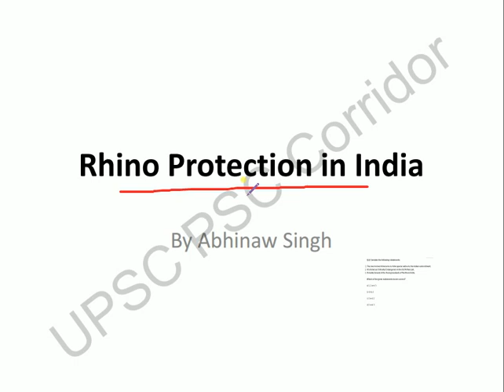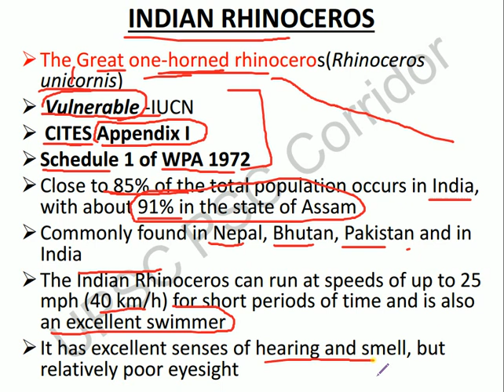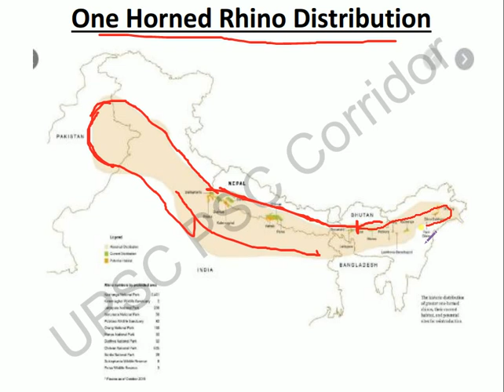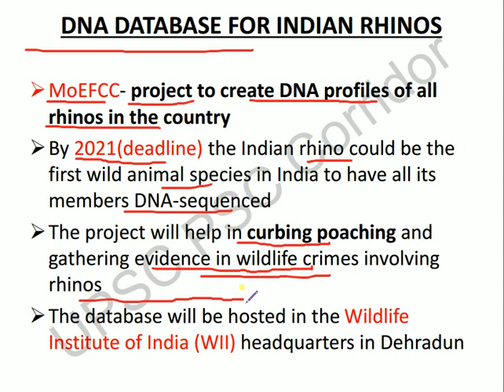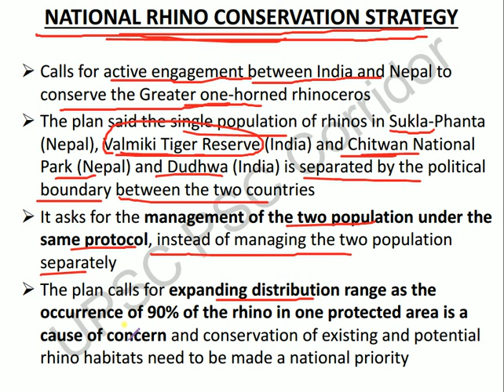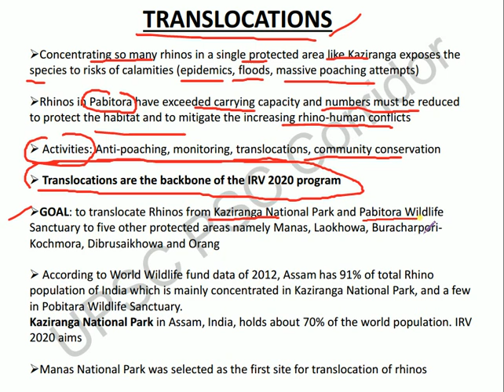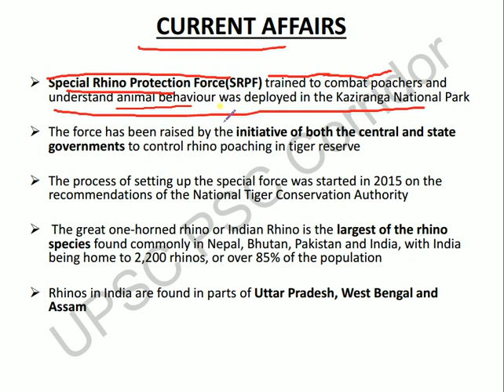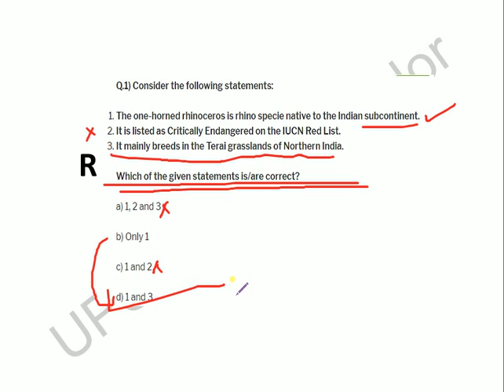Class 20 Part 7 Rhino Conservation Static